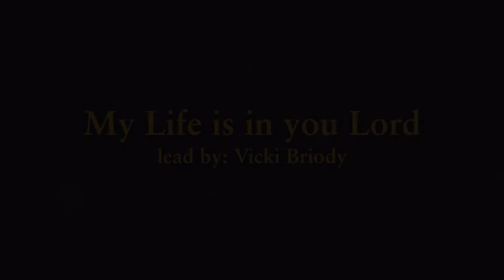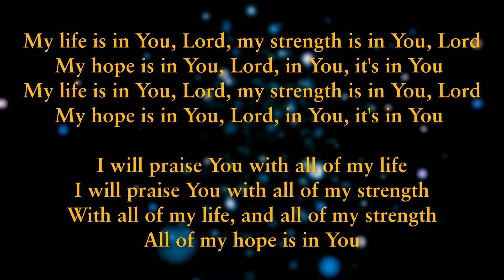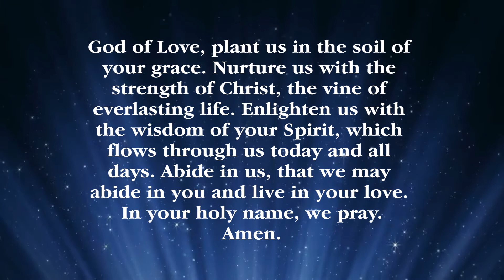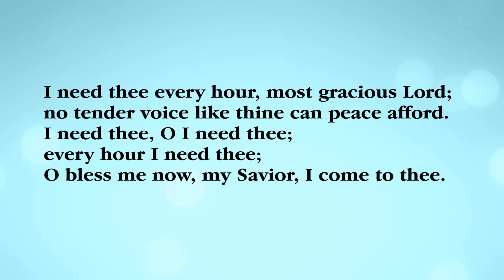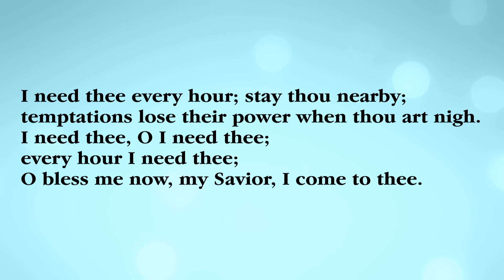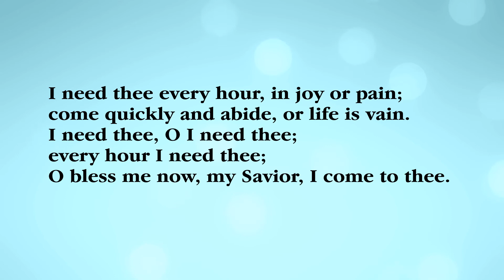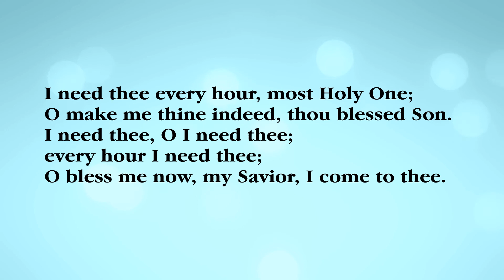Church Service August 2 2020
Welcome to church! This is part 1 of a new series by Pastor Tiffany called "The Vine".